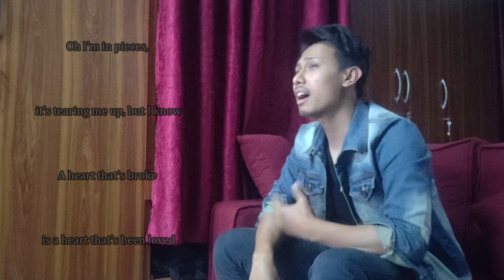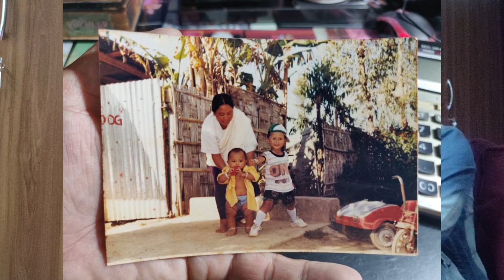ElloMello cover on "Supermarket Flowers" by Ed Sheeran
Dedicated to my Aunt
Leihaotombi devi
RIP.